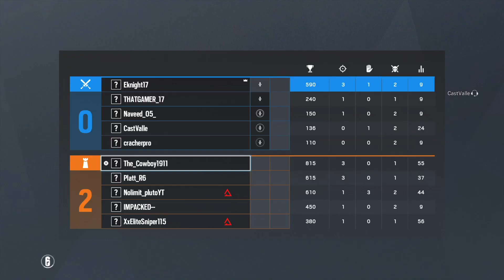Monty Trollz Alibi Copperland ep3 Rainbow six siege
Monty is a great op if you know how to use him

Livestreams every Sunday on youtube (twitch in case youtube is not working)